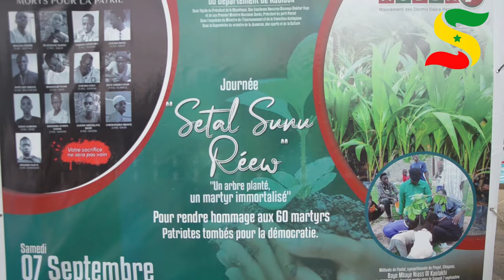PASTEF KAOLACK : SENEGAL VERT, FÉLICITE L'INITIATIVE DE BAYE MBAYE NIASS...